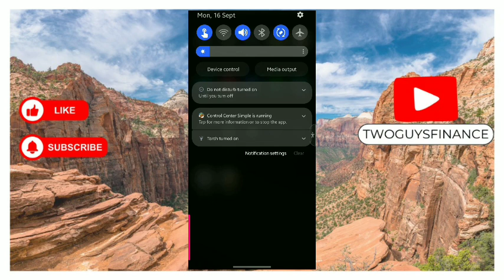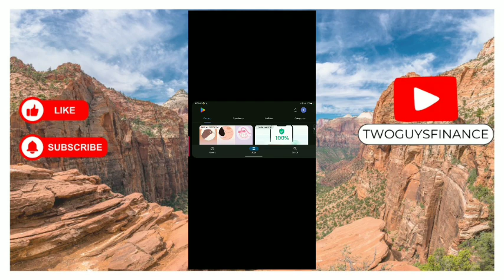HOW TO TURN ON AUTOROTATE ON SAMSUNG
In This Video, you will learn about HOW TO TURN ON AUTOROTATE ON SAMSUNG